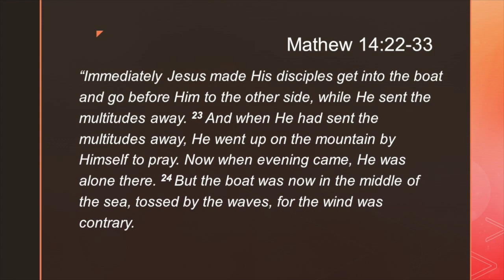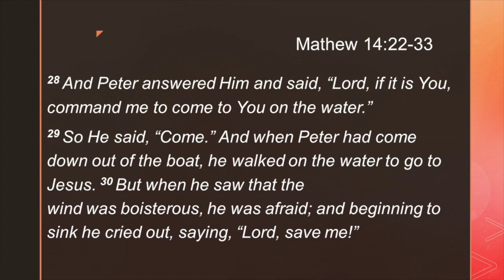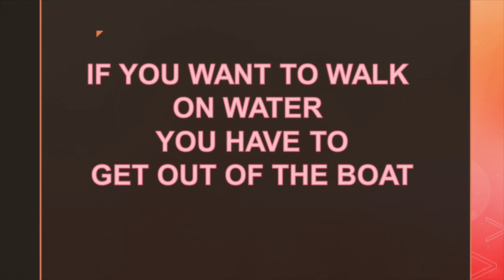Get Out of The Boat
The biblical story of Peter walking on the water is more than just a miracle that Jesus did on the Sea of Galilee. It is an example for us to follow!  God doesn't want us to remain in the boat in fear, but rather to take the risk, trust God and get out of the boat and become a modern day water walker. This message challenges believers to take a step of faith and do what God is calling them to do.